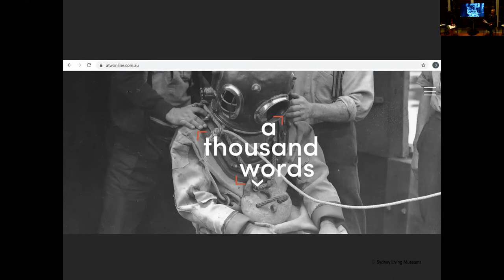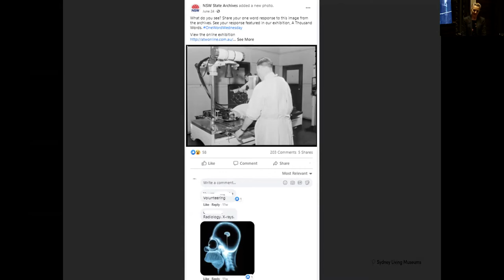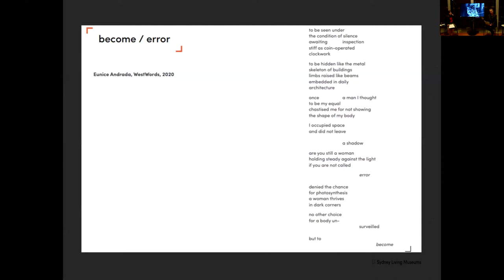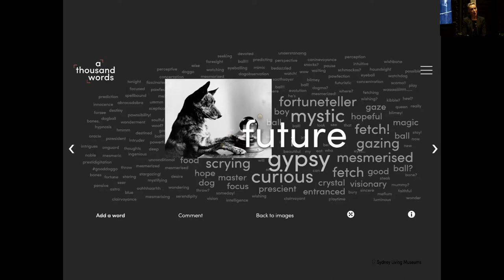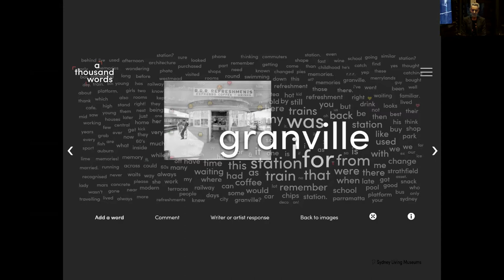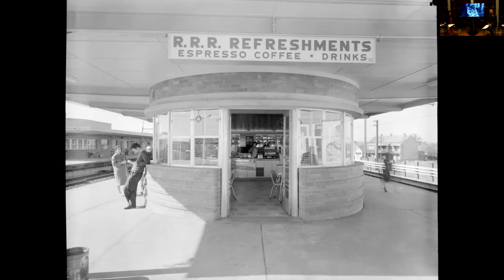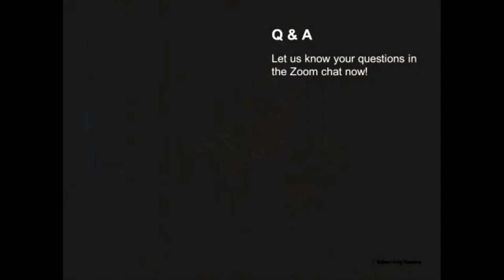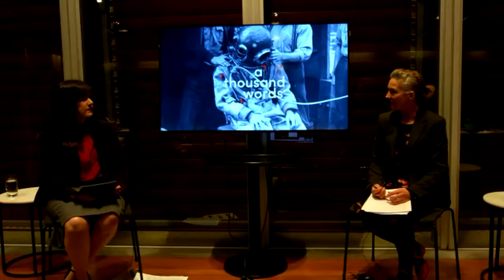Citizen Historians: Curating A Thousand Words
Sydney Living Museums' curators Dr Penny Stannard and Nerida Campbell discussed the concept behind the Museum of Sydney's current exhibition, A Thousand Words, which invites the public to interpret and find meaning in historical photographic images.
The exhibition presents 100 of the most compelling images from the collections of Sydney Living Museums and NSW State Archives, created between the 1880s and the 1980s.

Unlike a standard exhibition, the images are presented without traditional curatorial interpretation. Instead, the public have been invited to contribute responses – whether emotive, nostalgic or imaginative – and this ‘crowdsourced’ material translated into the exhibition design.

Responding to the theme of History Week 2020, History: What is it good for?, Penny and Nerida shared the images that have most captured the public’s interest and explore how this approach has engaged and encouraged ‘citizen historians’.

This talk is delivered online using the Zoom video conferencing platform as a part of History Week 2020.